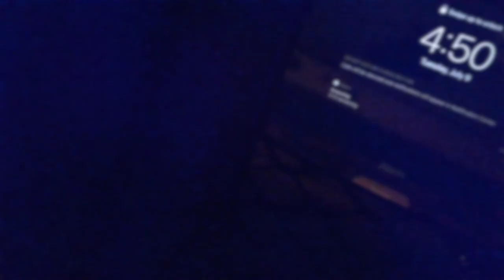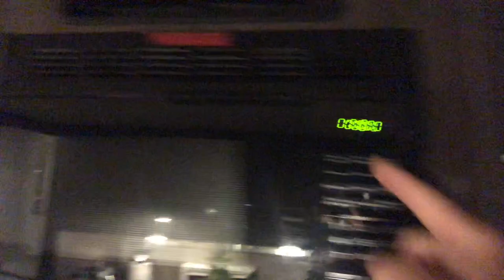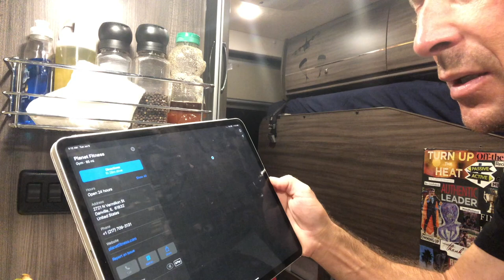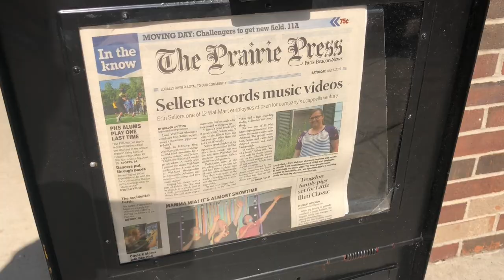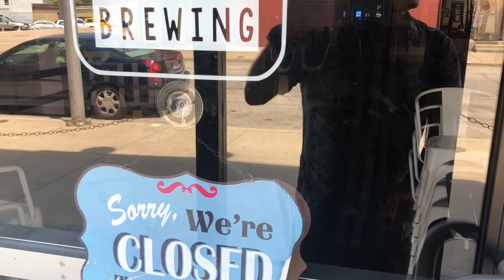PARIS VANLIFE, Day 1 of 5 Day VLOG | Vanlife in a Travato GL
Published 14-Jul-19

Paris, our first stop on our way to visit Warsaw and Holland. I also visit Lafayette and Elkhart, RV Capital of the World

This is Episode 1 of 4 Episodes are we explore charming small towns and share the learnings of Vanlife in a VLOG style 4-part video.

In these episodes you will see and learn about:

- Vanlife daily routines
- Stealth Urban Camping best practices
- How to choose daytime and night time camp parking spots, including Walmart parking
- Harvesting water
- Reusing RV-friendly storage containers
- Setting up the workday as a digital nomad
- Reviewing my cellular and wifi setup
- See glass cutting
- Visit a brew pub
- Volta, makers of Pure3 lithium energy system, provides exclusive news for GSLL views
to see some truly innovative Class B RVs

ABOUT Go Small. Live Large! 🚐
My name is Scott. I live and work full-time from my Winnebago Travato GL, a 21’ Class B RV camper van. I share stories of interesting PLACES, fascinating PEOPLE, working as a DIGITAL NOMAD, and full-time VANLIFE as I roam around North America. My hope is to inspire others to live a richer, life by getting out their comfort zone; to Go Small to Live Large!

TWO VIDEOS each week
Travel & Vanlife video is published on Tuesday
Viewer questions are answered on Friday

Turned To Stone (Instrumental Version)Turned To Stone (Instrumental Version), by Sven Karlsson
Waking Up, by A Month of Sleep
Starfields, by Hallman
Early Morning in Paris, Trabant 33
Continental Breakfast, Rune Dale
I'm Falling In Love (Instrumental Version)I'm Falling In Love (Instrumental Version), by Wildflowers